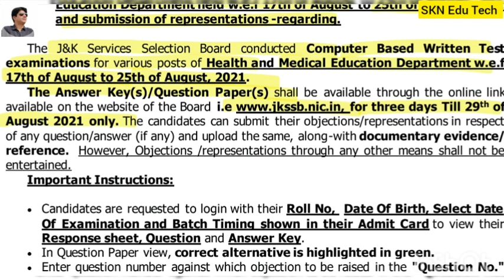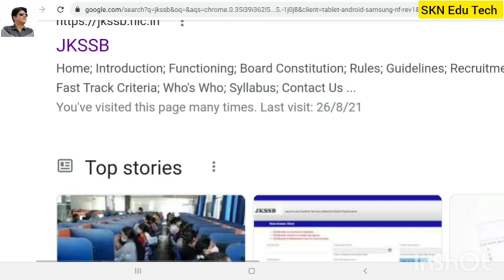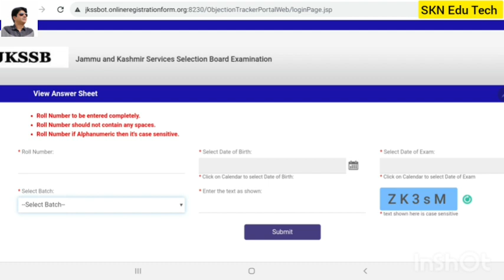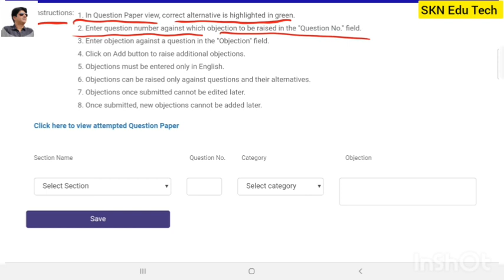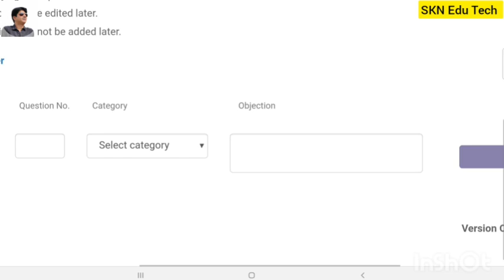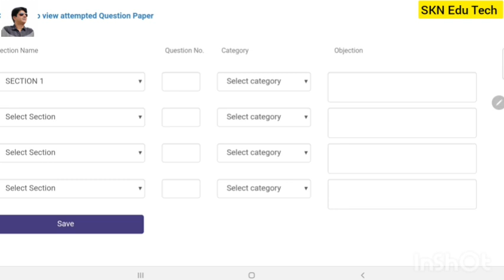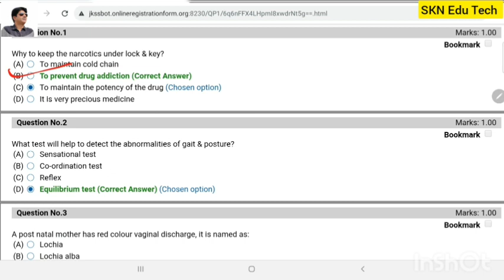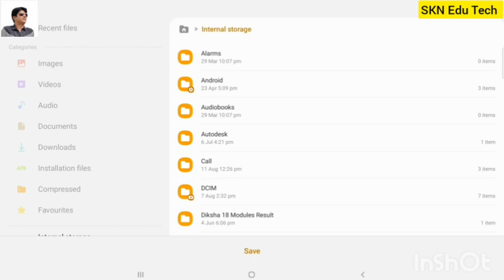𝐉𝐊𝐒𝐒𝐁 𝐂𝐁𝐓 𝐄𝐱𝐚𝐦.𝐇𝐨𝐰 𝐓𝐨𝐃𝐨𝐰𝐧𝐥𝐨𝐚𝐝 𝐀𝐧𝐬𝐰𝐞𝐫𝐬 𝐤𝐞𝐲&𝐑𝐚𝐢𝐬𝐞 𝐎𝐛𝐣𝐞𝐜𝐭𝐢𝐨𝐧 𝐈𝐟 𝐀𝐧𝐲 𝐑𝐞𝐠𝐚𝐫𝐝𝐢𝐧𝐠 𝐇𝐞𝐚𝐥𝐭𝐡&𝐌𝐞𝐝𝐢𝐜𝐚𝐥 𝐂𝐁𝐓 𝐄𝐱𝐚𝐦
𝐉𝐊𝐒𝐒𝐁 𝐂𝐁𝐓 𝐄𝐱𝐚𝐦. 𝐇𝐨𝐰 𝐓𝐨 𝐃𝐨𝐰𝐧𝐥𝐨𝐚𝐝 𝐀𝐧𝐬𝐰𝐞𝐫𝐬 𝐤𝐞𝐲 & 𝐑𝐚𝐢𝐬𝐞 𝐎𝐛𝐣𝐞𝐜𝐭𝐢𝐨𝐧 𝐈𝐟 𝐀𝐧𝐲 𝐑𝐞𝐠𝐚𝐫𝐝𝐢𝐧𝐠 𝐇𝐞𝐚𝐥𝐭𝐡 & 𝐌𝐞𝐝𝐢𝐜𝐚𝐥 𝐂𝐁𝐓 𝐄𝐱𝐚𝐦

𝗕𝗶𝗴 𝗨𝗽𝗱𝗮𝘁𝗲 𝗝&𝗞 𝗨𝗧 𝗚𝗼𝘃𝘁 𝗠𝗮𝗸𝗲𝘀 𝗔𝗺𝗲𝗻𝗱𝗺𝗲𝗻𝘁𝘀 𝗜𝗻 𝗝&𝗞 𝗣𝗼𝗹𝗶𝗰𝗲 𝗥𝗲𝗰𝗿𝘂𝗶𝘁𝗺𝗲𝗻𝘁 𝗥𝘂𝗹𝗲𝘀. 𝗖𝗵𝗲𝗰𝗸 ✅ 𝗜𝘁 𝗡𝗼𝘄

𝗚𝗣𝗙 𝗦𝘁𝗮𝘁𝗲𝗺𝗲𝗻𝘁𝘀 𝗙𝗶𝗻𝗮𝗻𝗰𝗶𝗮𝗹 𝗬𝗲𝗮𝗿 𝗪𝗶𝘀𝗲.𝗛𝗼𝘄 𝗧𝗼 𝗔𝗹𝗹 𝗝&𝗞 𝗨𝗧 𝗚𝗼𝘃𝘁 𝗘𝗺𝗽𝗹𝗼𝘆𝗲𝗲𝘀 𝗖𝗮𝗻 𝗖𝗵𝗲𝗰𝗸 & 𝗗𝗼𝘄𝗻𝗹𝗼𝗮𝗱 𝗚𝗣𝗙 𝗦𝘁𝗮𝘁𝗲𝗺𝗲𝗻𝘁𝘀  𝗙𝗶𝗻𝗮𝗻𝗰𝗶𝗮𝗹 𝗬𝗲𝗮𝗿 𝗪𝗶𝘀𝗲 𝗪𝗶𝘁𝗵 𝗟𝗶𝘃𝗲 𝗗𝗲𝗺𝗼👇👇👇

𝗛𝗼𝘄 𝗧𝗼 𝗔𝗹𝗹 𝗧𝗿𝗮𝗶𝗻𝗲𝗱 𝗚𝗼𝘃𝘁.𝗧𝗲𝗮𝗰𝗵𝗲𝗿𝘀 𝗢𝗳 𝗗𝗶𝘀𝘁𝗿𝗶𝗰𝘁 𝗝𝗮𝗺𝗺𝘂 𝗖𝗮𝗻 𝗙𝗶𝗹𝗹 𝗚𝗼𝗼𝗴𝗹𝗲 𝗙𝗼𝗿𝗺 𝗙𝗼𝗿 𝗦𝗲𝗻𝗶𝗼𝗿𝗶𝘁𝘆.𝗟𝗶𝘃𝗲 𝗗𝗲𝗺𝗼👇👇

𝐉𝐊𝐁𝐎𝐒𝐄 𝐂𝐥𝐚𝐬𝐬 𝟏𝟏𝐭𝐡  𝐄𝐱𝐚𝐦 𝐅𝐨𝐫𝐦 𝐋𝐢𝐯𝐞 𝐃𝐞𝐦𝐨. 𝐇𝐨𝐰 𝐓𝐨 𝐅𝐢𝐥𝐥 𝐎𝐧𝐥𝐢𝐧𝐞 𝟏𝟏𝐭𝐡 𝐀𝐧𝐧𝐮𝐚𝐥 𝟐𝟎𝟐𝟏 𝐄𝐱𝐚𝐦𝐢𝐧𝐚𝐭𝐢𝐨𝐧 𝐅𝐨𝐫𝐦 𝐎𝐟 𝐖/𝐙 𝐉𝐚𝐦𝐦𝐮 /𝐋𝐞𝐡👇👇

𝐀𝐥𝐥 𝐋𝐚𝐭𝐞𝐬𝐭 𝐔𝐩𝐝𝐚𝐭𝐞 𝐁𝐲 𝐉𝐊𝐁𝐎𝐒𝐄 𝐅𝐨𝐫  𝐂𝐥𝐚𝐬𝐬𝐞𝐬 𝟏𝟎𝐭𝐡,𝟏𝟏𝐭𝐡 &𝟏𝟐𝐭𝐡. 𝐑𝐞𝐬𝐮𝐥𝐭 & 𝐃𝐚𝐭𝐞 𝐒𝐡𝐞𝐞𝐭𝐬 𝐁𝐲 𝐉𝐚𝐦𝐦𝐮 𝐔𝐧𝐢𝐯𝐞𝐫𝐬𝐢𝐭𝐲

𝙂𝙤𝙤𝙙 𝙉𝙚𝙬𝙨 𝙅𝙆𝙋𝙎𝘾 𝙁𝙧𝙚𝙨𝙝 𝙍𝙚𝙘𝙧𝙪𝙞𝙩𝙢𝙚𝙣𝙩 𝙉𝙤𝙩𝙞𝙛𝙞𝙘𝙖𝙩𝙞𝙤𝙣 𝙁𝙤𝙧 𝙏𝙝𝙚 𝙋𝙤𝙨𝙩 𝙊𝙛 𝙋𝙝𝙮𝙨𝙞𝙘𝙖𝙡 𝙄𝙣𝙨𝙩𝙧𝙪𝙘𝙩𝙤𝙧, 𝙅𝙖𝙢𝙢𝙪 & 𝙆𝙖𝙨𝙝𝙢𝙞𝙧

𝙅𝙆 𝘽𝙊𝙋𝙀𝙀 𝙊𝙪𝙩 𝙍𝙚𝙨𝙪𝙡𝙩 𝙊𝙛 𝙉𝙀𝙀𝙏 𝙁𝙤𝙧 𝘼𝙙𝙢 𝙏𝙤 𝙈𝘿𝙎 & 𝙍𝙚𝙡𝙚𝙖𝙨𝙚𝙙 𝘿𝙖𝙩𝙚 𝙁𝙤𝙧 𝘾𝙤𝙣𝙙𝙪𝙘𝙩 𝙀𝙣𝙩𝙧𝙖𝙣𝙘𝙚 𝙏𝙚𝙨𝙩 𝙏𝙤 𝘼𝙙𝙢𝙞𝙨𝙨𝙞𝙤𝙣 𝘽.𝙎𝙘 𝙉𝙪𝙧𝙨𝙞𝙣𝙜/𝘽.𝙎𝙘 𝙋𝙖𝙧𝙖𝙢𝙚𝙙𝙞𝙘𝙖𝙡 𝘾𝙤𝙪𝙧𝙨𝙚𝙨 2021

𝗝𝗞𝗕𝗢𝗦𝗘 𝗛𝗮𝘀 𝗙𝗶𝘅𝗲𝗱 𝗖𝗿𝗶𝘁𝗲𝗿𝗶𝗮 𝗙𝗼𝗿 𝟭𝟬𝘁𝗵,𝟭𝟭𝘁𝗵,𝟭𝟮𝘁𝗵 𝗘𝘅𝗮𝗺𝘀 𝗔𝗻𝗻𝘂𝗮𝗹 𝗥𝗲𝗴𝘂𝗹𝗮𝗿 𝟮𝟬𝟮𝟭-𝟮𝟮 𝗦𝗭 𝗝𝗮𝗺𝗺𝘂 & 𝟮𝟬𝟮𝟬-𝟮𝟭𝗪/𝗭 /𝗞𝗗 & 𝗨𝗧 𝗢𝗳 𝗟𝗮𝗱𝗮𝗸𝗵👇👇👇👇

𝗝𝗞𝗕𝗢𝗦𝗘 𝗢𝘂𝘁 𝗧𝗵𝗲 𝗗𝗮𝘁𝗲 𝗦𝗵𝗲𝗲𝘁 𝗢𝗳 𝗖𝗹𝗮𝘀𝘀 𝟭𝟬𝘁𝗵,𝟭𝟭𝘁𝗵 &𝟭𝟮𝘁𝗵 𝗕𝗶-𝗔𝗻𝗻𝘂𝗮𝗹 / 𝗔𝗻𝗻𝘂𝗮𝗹 𝗣𝗿𝗶𝘃𝗮𝘁𝗲 𝗦𝗲𝘀𝘀𝗶𝗼𝗻 𝟮𝟬𝟮𝟬-𝟮𝟬𝟮𝟭 𝗪𝗭 𝗝𝗮𝗺𝗺𝘂 𝗗𝗶𝘃𝗶𝘀𝗶𝗼𝗻

𝗝𝗞𝗕𝗢𝗦𝗘.𝗛𝗼𝘄 𝗧𝗼 𝗔𝗽𝗽𝗹𝘆 𝗢𝗻𝗹𝗶𝗻𝗲 𝗙𝗼𝗿 𝗠𝗶𝗴𝗿𝗮𝘁𝗶𝗼𝗻 /𝗘𝗹𝗶𝗴𝗶𝗯𝗶𝗹𝗶𝘁𝘆 𝗖𝗹𝗮𝘀𝘀 𝟭𝟬𝘁𝗵,𝟭𝟭𝘁𝗵 & 𝟭𝟮𝘁𝗵. 𝗦𝘁𝗲𝗽 𝗕𝘆 𝗦𝘁𝗲𝗽 𝗪𝗶𝘁𝗵 𝗟𝗶𝘃𝗲 𝗗𝗲𝗺𝗼

𝗝𝗞𝗕𝗢𝗦𝗘𝟭𝟬𝘁𝗵,𝟭𝟭𝘁𝗵,𝟭𝟮𝘁𝗵 𝗗𝗶𝗳𝗳𝗲𝗿𝗲𝗻𝗰𝗲 𝗕𝗲𝘁𝘄𝗲𝗲𝗻 𝗠𝗶𝗴𝗿𝗮𝘁𝗶𝗼𝗻 /𝗘𝗹𝗶𝗴𝗶𝗯𝗶𝗹𝗶𝘁𝘆 𝗙𝗼𝗿𝗺. 𝗜𝗻𝘀𝘁𝗿𝘂𝗰𝘁𝗶𝗼𝗻𝘀 𝗕𝗲𝗳𝗼𝗿𝗲 𝗙𝗶𝗹𝗹𝗶𝗻𝗴 𝗠𝗶𝗴𝗿𝗮𝘁𝗶𝗼𝗻 𝗹/𝗘𝗹𝗶𝗴𝗶𝗯𝗶𝗹𝗶𝘁𝘆 𝗥𝗲𝗾𝘂𝗲𝘀𝘁

𝗝𝗞𝗕𝗢𝗦𝗘 𝗥𝗲𝗹𝗲𝗮𝘀𝗲𝗱 𝗧𝗵𝗲 𝗗𝗮𝘁𝗲𝘀 𝗙𝗼𝗿 𝗢𝗻𝗹𝗶𝗻𝗲 𝗦𝘂𝗯𝗺𝗶𝘀𝘀𝗶𝗼𝗻 𝗢𝗳 𝗜𝗻𝘁𝗲𝗿 𝗦𝗰𝗵𝗼𝗼𝗹 𝗠𝗶𝗴𝗿𝗮𝘁𝗶𝗼𝗻, 𝗘𝗹𝗶𝗴𝗶𝗯𝗶𝗹𝗶𝘁𝘆 𝗖𝗹𝗮𝘀𝘀 𝟭𝟬𝘁𝗵, 𝟭𝟭𝘁𝗵 & 𝟭𝟮𝘁𝗵 𝗦𝗲𝘀𝘀𝗶𝗼𝗻 𝟮𝟬𝟮𝟭-𝟮𝟮

J&K UT. How To Download Our Ration Card In 2 Minutes? Apne Phone Se Ration Card kaise Download karen. Step By Step With Live Demo In Hindi By SKN Edu Tech👇👇👇👇

Diksha /Nishtha. Result & All Latest Update.How To Check Our Result of18 Modules Of Nishtha Training

Nishtha/Diksha.How  To All Teachers & Masters Who Have Completed Their All Modules Update Their Profile Of Diksha Id.All Important InformationOf 2nd Phase Workshop. Live Demo By SKN Edu. The link of the video is below 👇👇👇

Nishtha //Diksha.How To Register Ourself  For 2nd Phase Of Training As Principal, Lecturer, Head  Master. All Latest Update Regarding 2nd Phase of Nishtha Training At Diksha Protal.To know the whole Process , Plz Press This Link Given below 👇 👇 👇 👇

How To Join & Complete Nishtha Courses.How To Download Our Certificate & Fix All Technical Issues

Nishtha Courses At Diksha Protal // How To Join JK UT Nishtha Courses On Diksha App With Live Demo

Diksha App How To Edit Our Profile as Teacher, Update Our Email, Recovery Email, Classes,Subjects And Join Nishtha Courses On Diksha App. Full Details With Live Demo In Hindi by Suresh Sharma SKN Edu Tech

How To Register Ourself In Diksha App As A Teacher /Master/ZEO/Principal/Lecturer For Nishtha Course Part Ist Vodeo Link 👇👇👇, Press And Watch 👇👇

      sknedutech